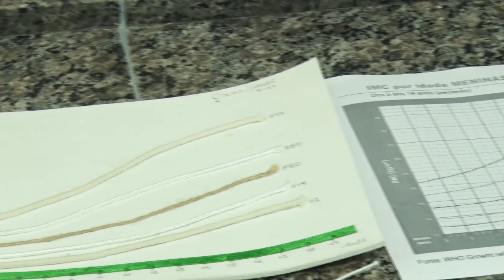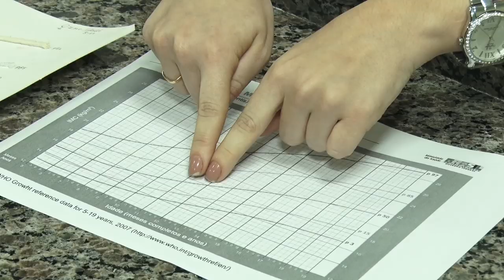Professora cria tabela alto relevo para aluna de nutrição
Aluna do sétimo semestre de Nutrição do Claretiano - Centro Universitário de Rio Claro, Daliléia Gonçalves é deficiente visual e recebeu da professora Camila Gaia uma tabela em alto relevo para avaliação nutricional. Ação reitera a parceria em sala de aula em prol da educação para todos.